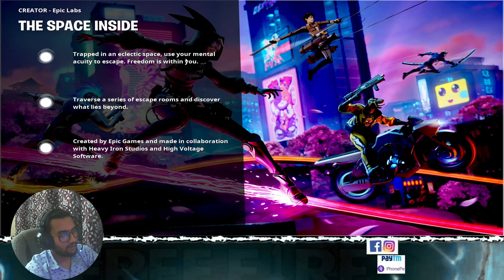BELIEVE ￼ME, THIS IS FORTNITE BY EPIC STUDIO #3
ghost Snapchat : shzzdkhan

 video_game Epic Store Id : shazathkhan

desktop : PC Specs
• Processor: AMD Ryzen 5 3400G
• Motherboard: Gigabyte B450 DS3H
• GPU: Gigabyte GTX 1660 Super OC Edition
• RAM: Corsair Vengence LPX 8GB DDR4 3000 Mhz
• CPU Cooler: Stock Cooler
• Cabinet: Antec NX200
• Headset: Redgear Cosmo 7.1
• Keyboard - TAG Mechanical Keyboard
• Mouse -  TAG Gaming Mouse
• Monitor - Acer Nitro 144Hz
Mobile Gaming : Iphone 8 plus , Realme x7 Max
pushpin : ★★ Rules of chat ★★ : pushpin

ghost Snapchat : shzzdkhan

Thankyou For Your Support heart